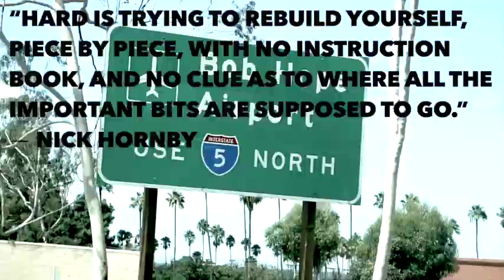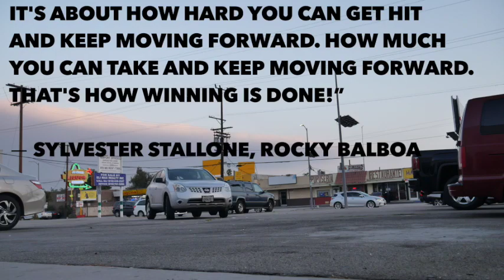Moving into the new office